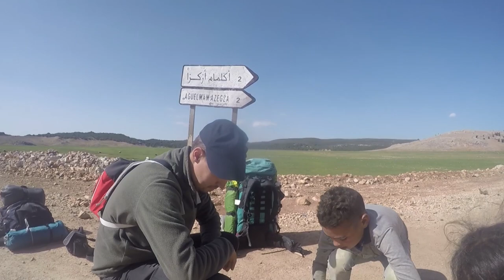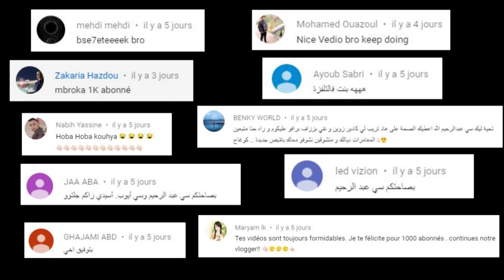AGUELMAM AZEGZA💓🌲/أكلمام أزكزا البحيرة الساحرة💚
Filmed by :
canon 600D + lens: 18-55

Aguelmam Azegza Khenifra Morocco 2017 اكلمام ازكزا خنيفرة المغرب

let's visit AGUELMAM(Landscape)-YTP بحيرة اكلمام ازكزا خنيفرة 2017

وحيد في الطبيعة #3 بحيرة أكلمام أزكزا / بحيرة تيكلمامين_مدار الأطلس المتوسط
The TRAVEL EXPERIMENT In Bad Weather `LAC AZEGZA´